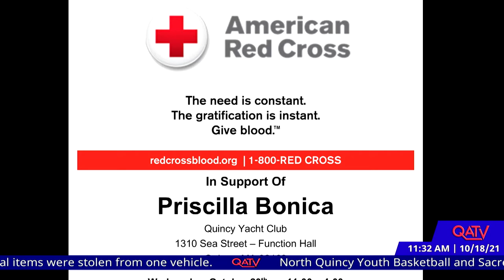Currently in Quincy: October 18, 2021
Quincy Chamber of Commerce President Tim Cahill speaks about the future of work in Quincy, potential redevelopment of the Quincy Shipyard, a tiny house being built by Quincy High School students, and the Presidents Trail. email , or call .